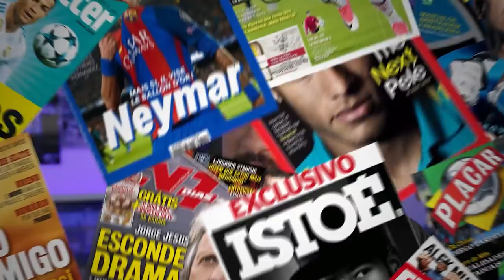MERCADO DA BOLA: DOUGLAS COSTA, MICHAEL, SOTELDO, CLAUDINHO e EVERTON RIBEIRO!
🤑 FAÇA UMA RENDA DE ATÉ 5 MIL REAIS TRABALHANDO EM CASA 🤑
Muita informação do mercado da bola sobre Douglas Costa, Michael, Soteldo, Claudinho e Everton Ribeiro.
E o Grêmio vai trazer algum reforço?